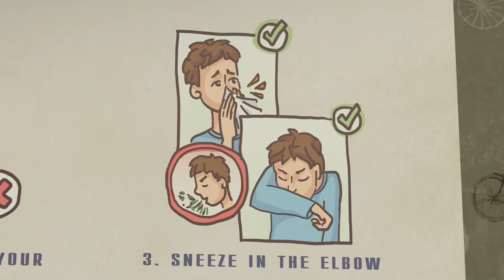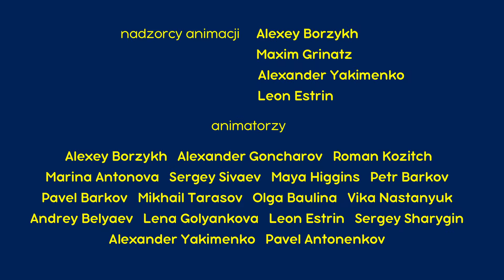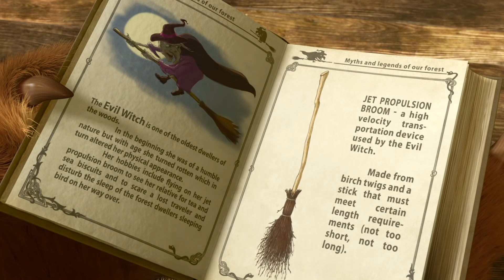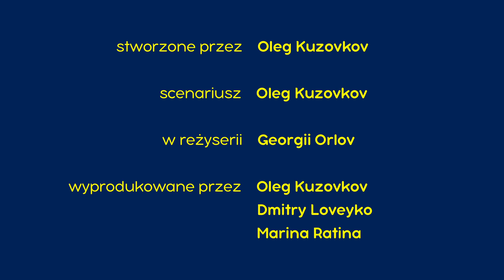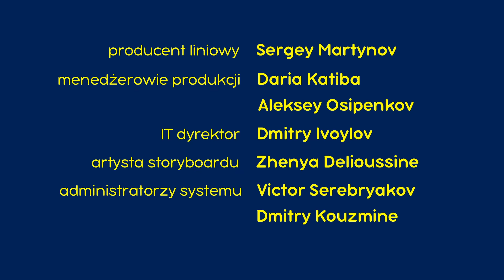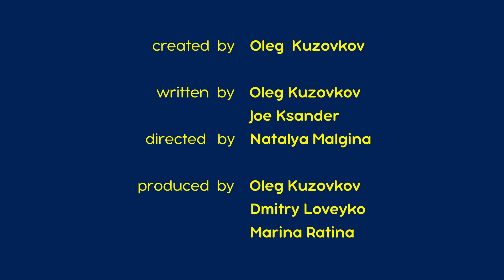Masza i Niedźwiedź 👩‍⚕️ BĄDŹ ZDROWY! 🤗🐻 6 porad Maszy 👈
Kochani, dbajcie o siebie! Masza przygotowała dla was kilka prostych, ale bardzo, bardzo przydatnych porad, jak ustrzec się kłopotów, gdy w naszym otoczeniu ktoś niedomaga.
Te uniwersalne wskazówki będą pomocne nie tylko tu i teraz, ale i za rok, albo za lat dziesięć!
Dlatego weźcie je sobie do serca i edukujcie wszystkich wokół. Albo wiecie co?
Najlepiej, żebyście podzielili się tym filmikiem ze wszystkimi przyjaciółmi – im więcej osób go obejrzy, tym lepiej!
Zadbajmy o to, by wszyscy byli zdrowi!

1:31 🐺 👧 🐺 Sama wśród wilków - Odcinek 5
7:46 🧹 Nowa miotła 🧹 - Odcinek 31
14:00 🎸👱‍♀️ Hit sezonu 🥁🎸 Odcinek 29
20:15 🤪 Spokojnie, tylko spokojnie 🤪⛳ Odcinek 66
26:58 ⛺ KŁAMCA, KŁAMCA ⛺ Odcinek 57